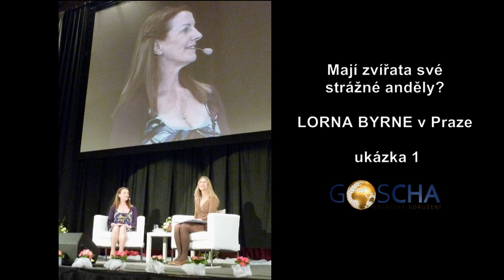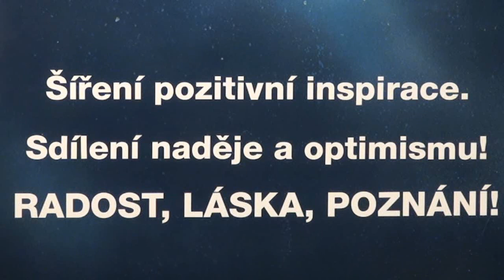Mají zvířata své strážné anděly? (LORNA BYRNE v Praze - UKÁZKA 1)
Dojemný dotaz malé holčičky pro Lornu Byrne v zaplněné pražské Lucerně (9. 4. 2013), která naslouchá podivuhodnému a inspirativnímu vyprávění slavné irské mystičky a spisovatelky. Natočil Igor Chaun pro GoschaTV ve spolupráci a s poděkováním pořadatelům. - Celý záznam bude zdarma zveřejněn na a poté i na GoschaTV1 na Youtube. - Děkujeme za váš zájem, za vaše sdílení, za společnou radost... :-)